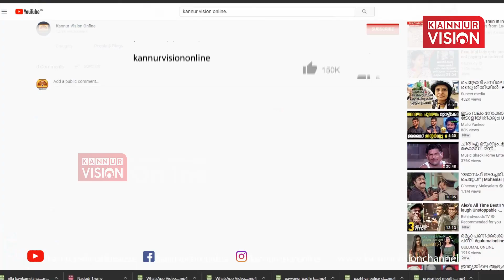വിദ്യാർത്ഥികൾ സംരംഭകരാകാൻ ശ്രമിക്കണം. സ്പീക്കർ എ എൻ ഷംസീർ